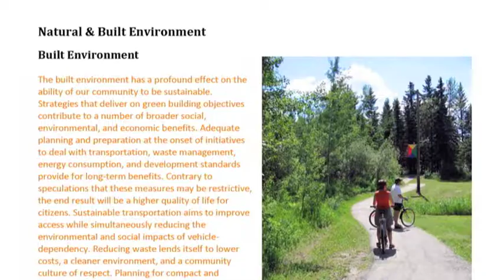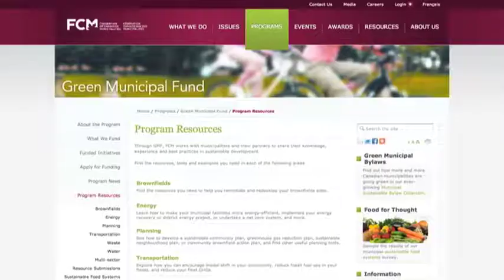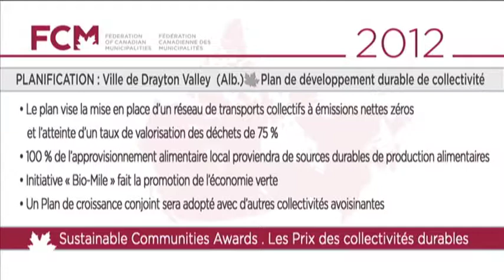Plan de développement durable, Drayton Valley (Gagnant, Prix de la FCM 2012, Planification)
En 2009, la Ville de Drayton Valley a élaboré un plan de développement durable de collectivité qui oriente aujourd'hui toutes ses activités.